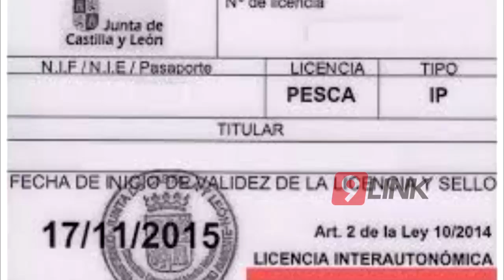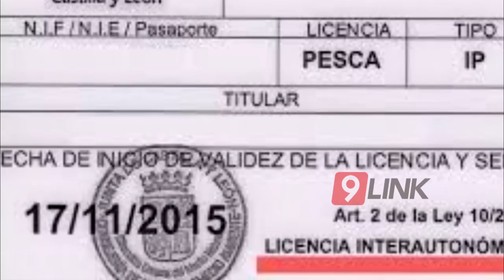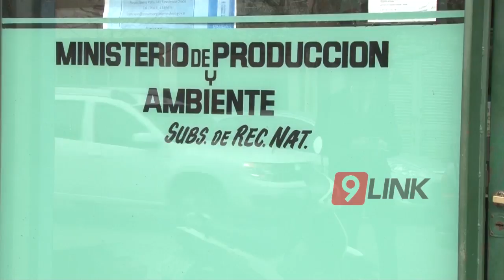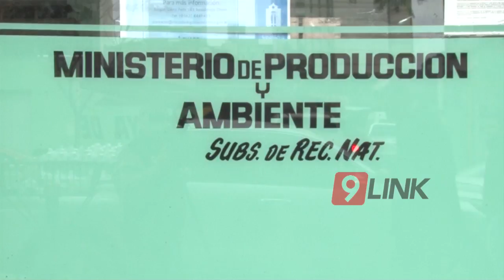C9 - Carnet de pesca unificado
CARNET DE PESCA UNIFICADO
BUSCAN VALIDAR UN CARNET DE PESCA ÚNICO PARA EL LITORAL
Intensifican los trabajos para lograr la posibilidad de un carnet de pesca único para todo el Litoral. Después de varias reuniones con el Ministro de Turismo de la Nación el Subsecretario de Turismo de Corrientes manifestó que está muy cerca esa posibilidad aunque la meta más ambiciosa sea la de una normativa única para toda la región.
NOTA:PEDRO CASSANI-SUBSECRETARIO DE TURISMO
UNIFICAR LA PESCA
BUSCAN UN CARNET DEPORTIVO PARA TODO EL NEA
Hace unos días se llevó a cabo una reunión en el Ministerio de turismo de nación entre las provincias del litoral para poder unificar el  carnet deportivo de pesca. "Estamos unificando los criterios para que todas las provincias del NEA tengan el mismo carnet de pesca y evitar inconvenientes de jurisdicción", aseguró a noticiero 9 el director provincial de fauna, Eduardo Wilchinsky.  Por otro lado junto con corrientes se intenta plasmar en un convenio el acuerdo de palabra entre ambas provincias para unificar las medidas de las mallas de pesca en el caso de la parte comercial. La idea central de todo esto es poder poner a la pesca de la región como uno de los principales destinos turísticos del país en ese rubro.
NOTA: EDUARDO WILCHINSKY- DIRECTOR PROVINCIAL DE FAUNA